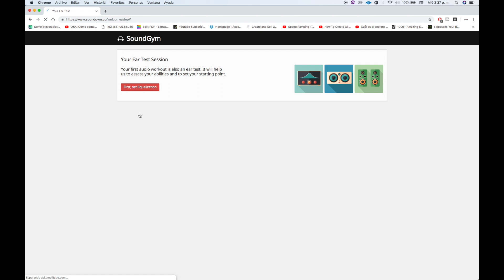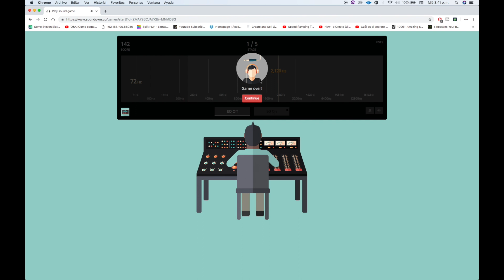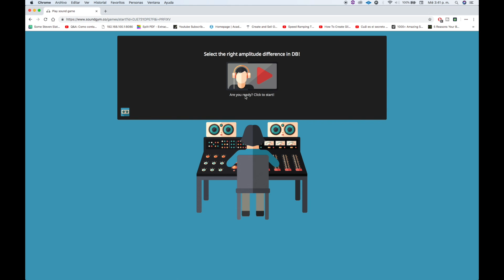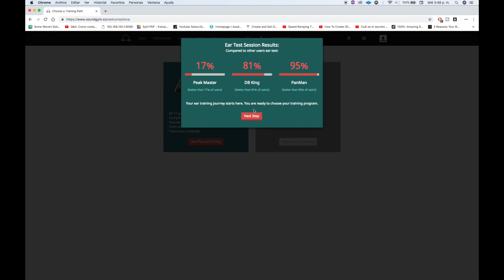ENTRENA tu oido para MEZCLAR MEJOR